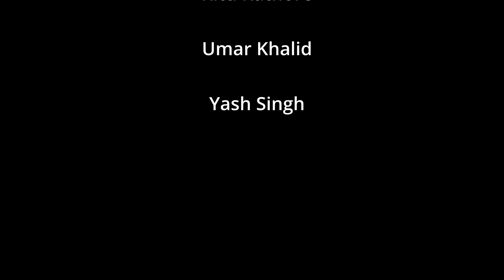From Separation to Unity: Reunification of Germany | Documentary | Part 2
Umar Khalid :    Instagram.com/umer.official01

Must share your thoughts in comments